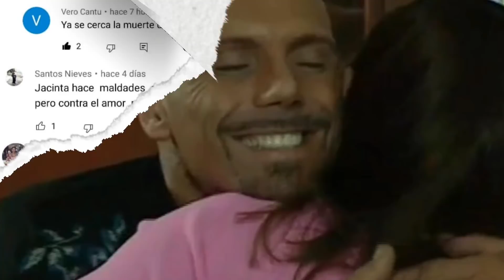Barrera de amor | CAP 29 | Luis Antonio y Nuria se casan |Víctor le regala algo muy especial a Maité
Barrera de amor avance del capitulo 29
Avance del día Viernes (26 de Noviembre)

Hola sean bienvenidos a un nuevo video esta vez te traemos el avance de la telenovela Barrera de amor

Barrera de amor - Capítulo 29 (26 de Noviembre)